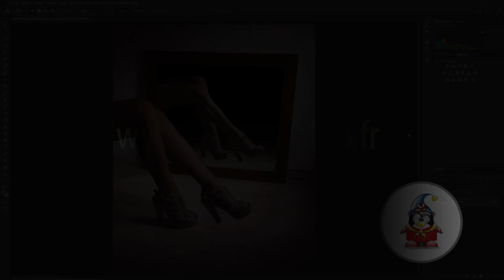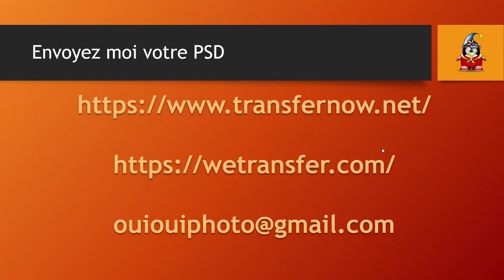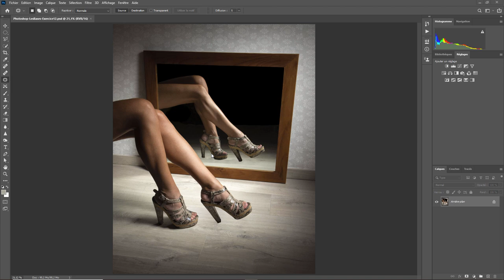Photoshop - Les Bases 48 - Ombres exercice 2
Un autre exercice sur les ombres. Le fichier est sur le blog Une question sur Lightroom ou Photoshop ? Rejoignez le groupe FB